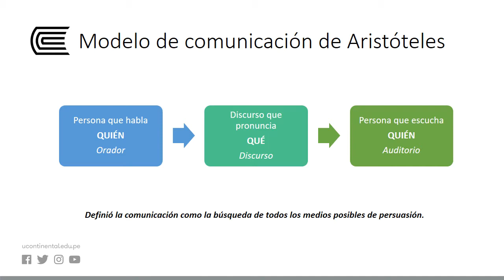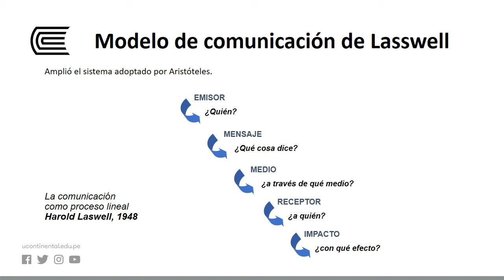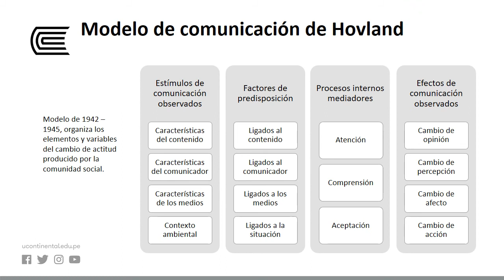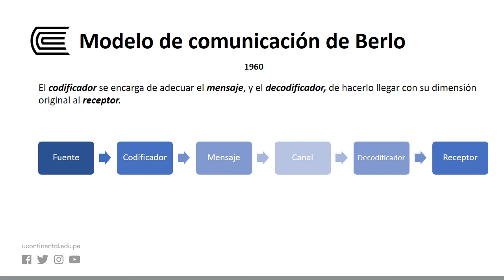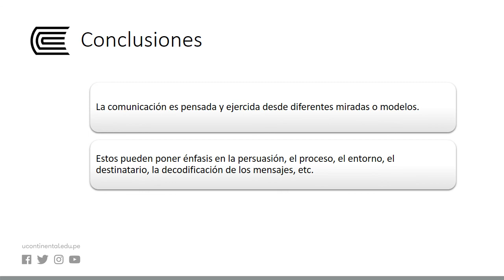Modelos de comunicación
Teorías de Comunicación